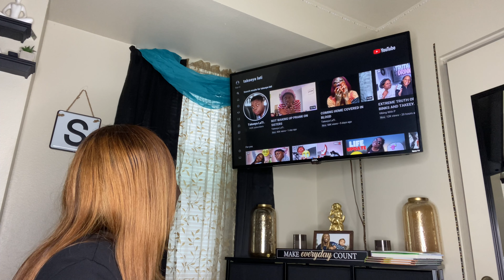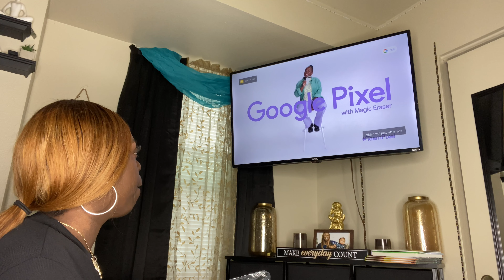REACTING TO P BEING CREEPY 🫣🤦🏾‍♀️